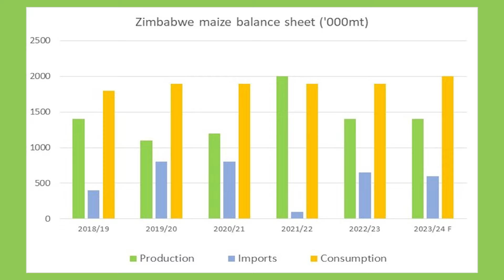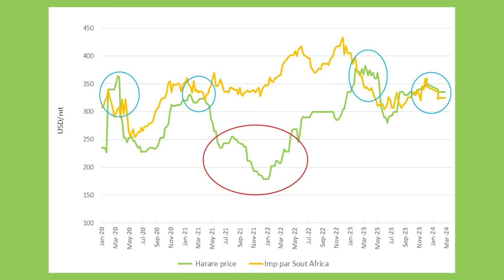Will Zimbabwe import more Grain? | 8 Feb 2024 | African Agri Overview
Welcome to this week’s episode of the African Agri Overview. In this episode, our spotlight is on Zimbabwe, where Jacques will discuss the impact of a possible reduced maize crop for this season.

Made possible by Zimmatic by Lindsay, Zimmatic Africa